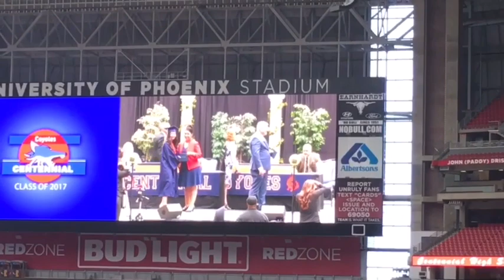Car Vlog! ( ASMR soft spoken) grandsons HS graduation, new running shoes,Iris,Emmitt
Hi everyone! Come along and ride with me and my kids🐾
Have a beautiful colorful day!
Xox
Isabelle
Snapchat colorsbyl
WANT TO SEND ME A LETTER?! IT MAKES ME HAPPY! Here's my box number,
530 E. Hunt Highway, Ste 103
Pmb 127

Click on this link for a list of Mature beauty channels created by Lulu On Beauty!
This is not a sponsored video unless otherwise stated in the video
I used ADOBE Premiere Elements editing
Some images may have been shared from Instagram
Music from ADOBE Premiere Elements editing program
I am licensed by Apple, inc. to use track "news " and all the sound effects which is provided in the imovie app from Apple,inc link to Apple license is